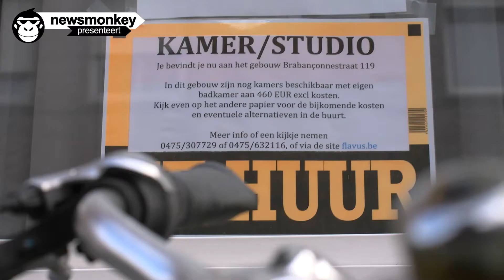Nog op zoek naar een kot? Ga dan naar Leuven!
Studenten die nog op zoek zijn naar een kot, kunnen best naar Leuven trekken. Daar staan er nog een heel aantal leeg!